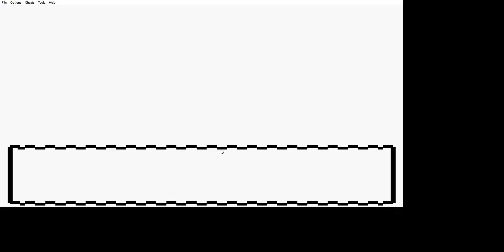Pokemon Crystal Legacy Finale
The time has come, the fight to end all fights, Red waits atop Mt. Silver waiting for our challenge.
This rom hack was made by @smithplayspokemon , and Pokemon belongs to Gamefreak and Nintendo